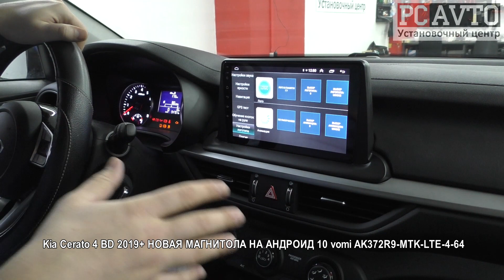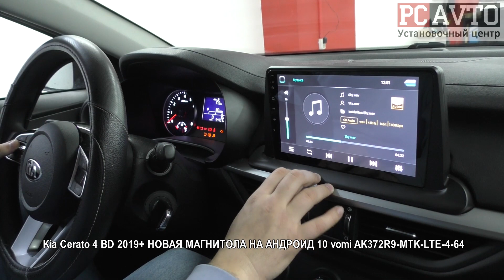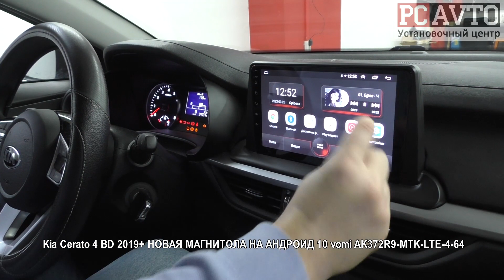Kia Cerato 4 BD 2019+ НОВАЯ МАГНИТОЛА НА АНДРОИД 10 vomi AK372R9 MTK LTE 4 64